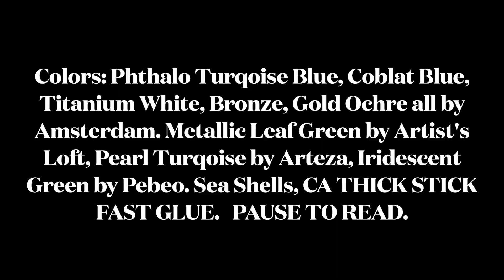Acrylic Abstract Ocean Themed Painting | With Applications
In this video, I will create an ocean-themed painting with sea-shell applications. Enjoy Tags